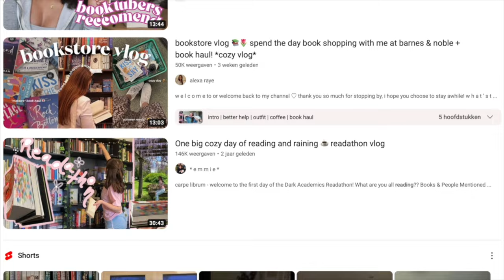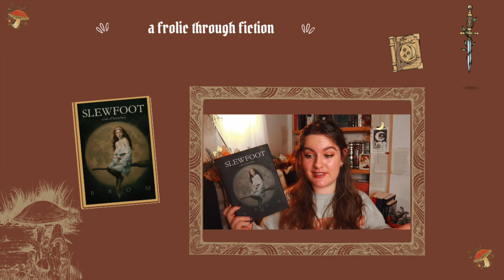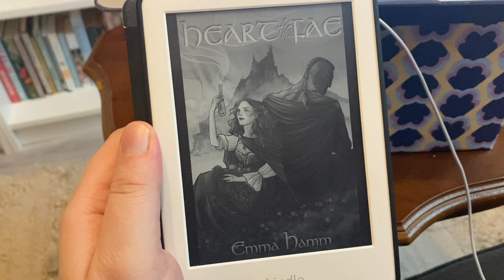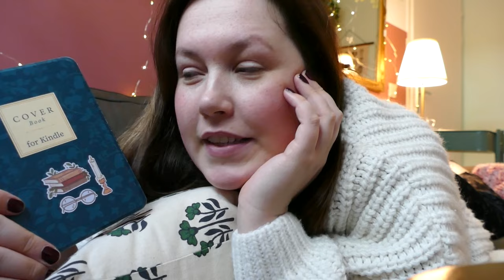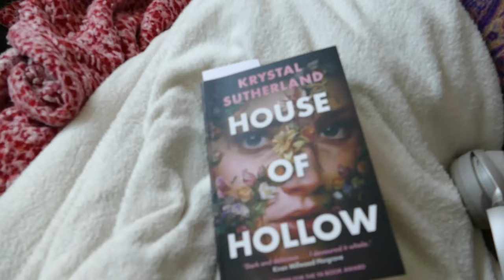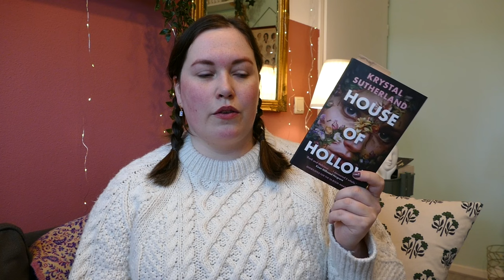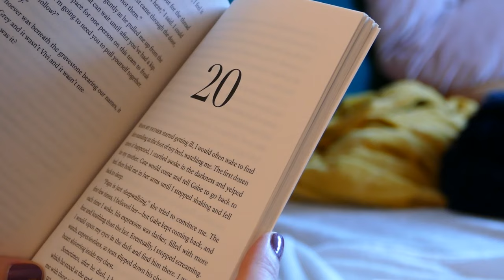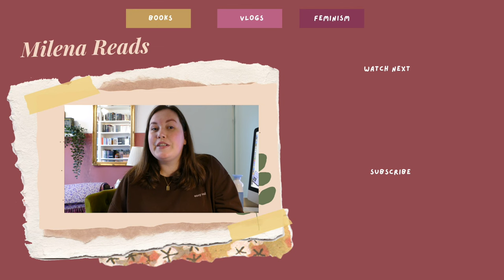Reading like a BookTuber | eps 3 | Ashleigh from A Frolic Through Fiction 🍂 READING VLOG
As we’re transitioning from the spooky season into the festive season, I decided to immerse myself into the gothic. Who better to choose for Reading Like a BookTuber than @AFrolicThroughFiction  🖤

How to support my booktube shenanagans:
AMAZON BOOK WISHLIST
🎧  I use libro.fm for a big part of my audiobook listening. This is an Indie audiobook provider that supports your local bookstore.

Books mentioned:
A Dowry of Blood by S.T. Gibson
House of Hollow by Krystal Sutherland
Slewfoot by Brom
Weight by Jeanette Winterson
Heart of the Fae by Emma Hamm

- about me -
Hi! Welcome to my booktube channel! I'm Milena, a 29 year old dutch book lover. On this channel I share my love for books, my multifacited crearive life and my 3 cats.
📘 favourites genres: classics, historical and literary fiction & I try some non fiction now and then. Recently my reading has been all over the place and I strated reading anything and everything.
🍓 favourite authors: the Brontë sisters, Virgnia Woolf, Toni Morrison, George Eliot, Jane Austen, Daphne du Maurier, E.M. Forster and many more!
🎨 favourite hobbies: making my house colorful, embroidery, baking, sewing, anything I can paint.

Music from Uppbeat (free for Creators!)